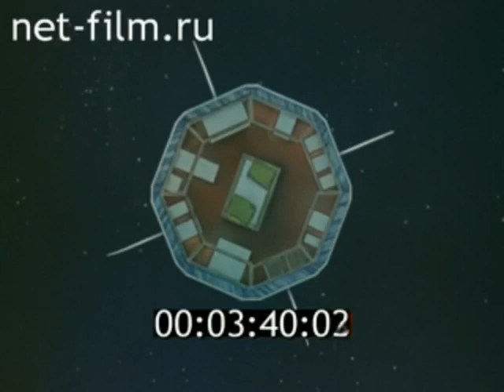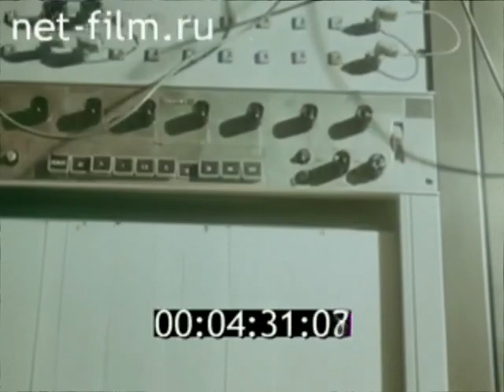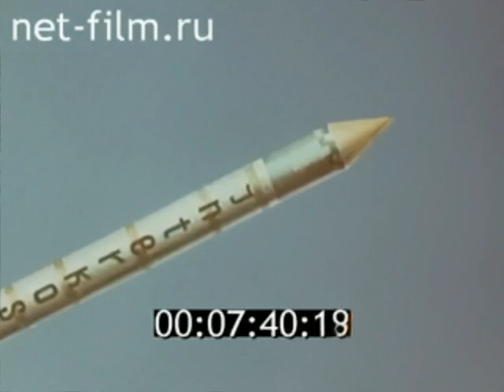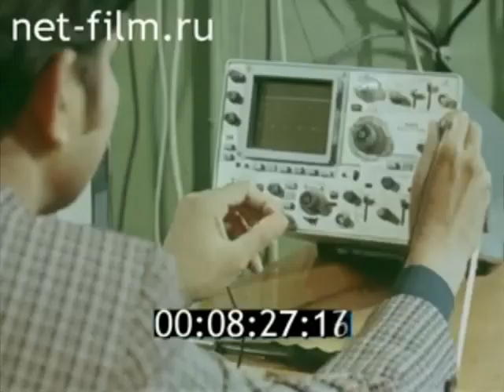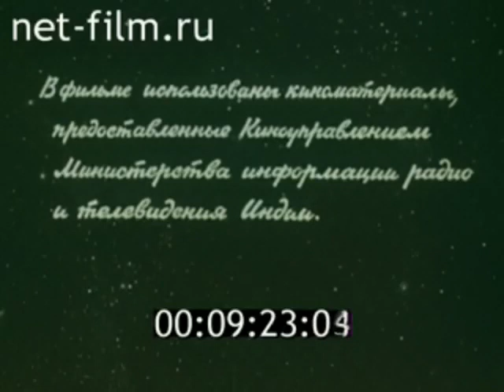Ариабата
Support channel
Bitcoin: 35pc3s4e6tFLb75gbsjeHMFfLM4vEr6PYX
USDT (TRC20) или USDT (ERC20): 3GiEW7qkEjziyzPNgAYzYpWxWrwmUNcu6t
Etherium: 0x2531f6e440e0a0040208b4144c30ebcbb65548e9
Litecoin: MS1GDQpZf8vBpfjWMViakniY8daiv9MbxC